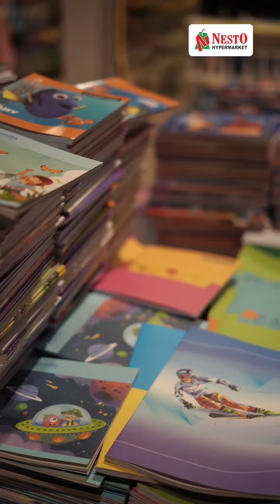Nesto Wayanad Shopping Festival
ഓഫറുകളുടെ പെരുമഴ തീർത്തുകൊണ്ട് Wayanad Shopping Festival കൽപ്പറ്റ Nesto ഹൈപ്പർമാർക്കറ്റിൽ...